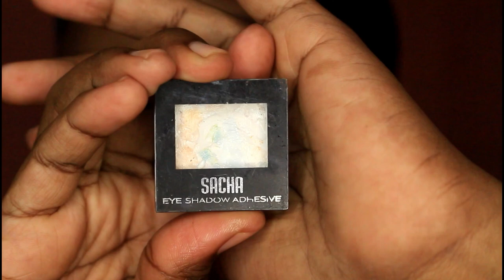Bold Cut Crease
Honestly I uploaded this video a little while now but because I haven't been on YouTube in so long, from my laptop I just couldn't seem to find how to post it or even where to go to upload a thumbnail picture for the video. So here I am a long time after just remembering that I can post from my phone, still with no proper thumbnail. Please forgive the shambles I'm in. Sighs

Graze: ENISHA7ZB (👈Get your first box FREE!!!)